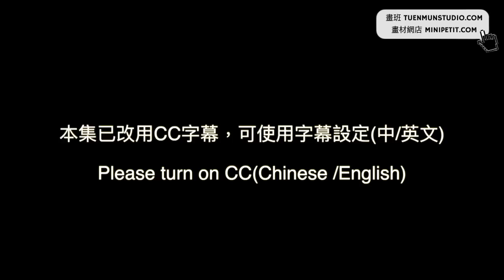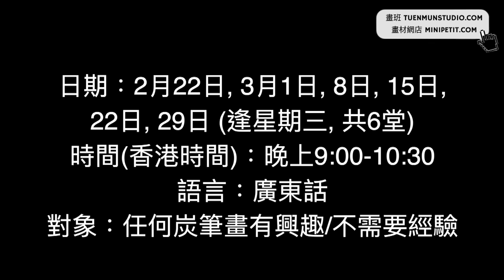用碳粉畫肖像畫 | 素描入門教學 | 量度五官比例方法